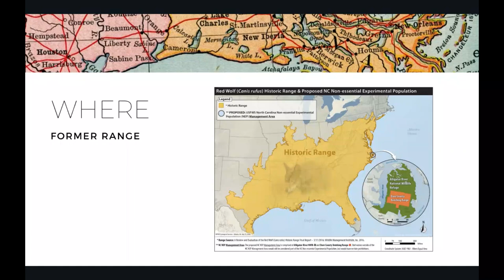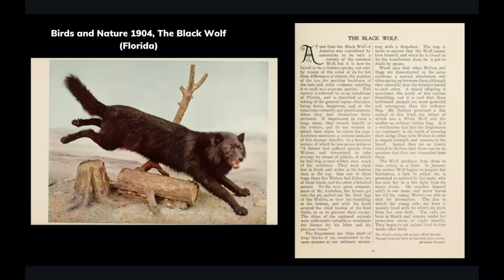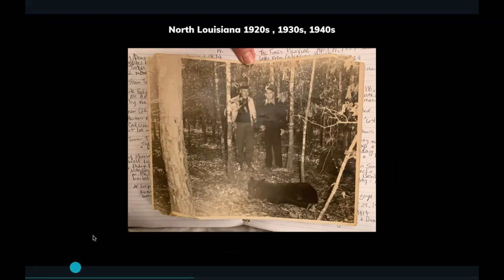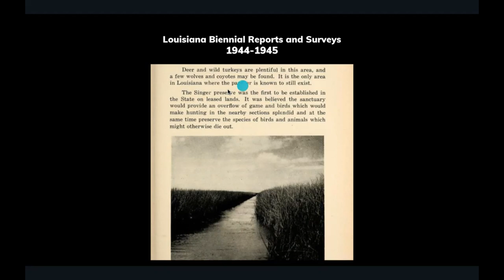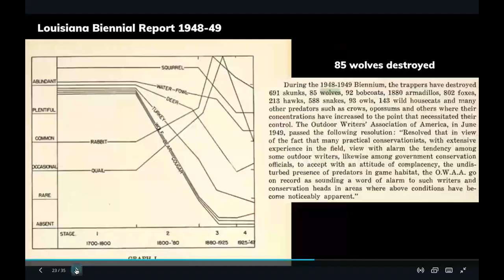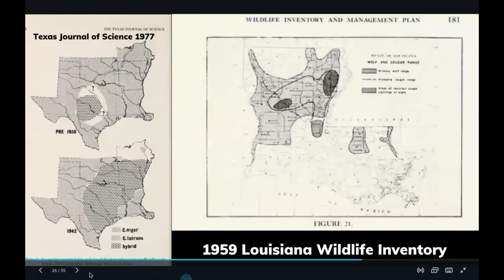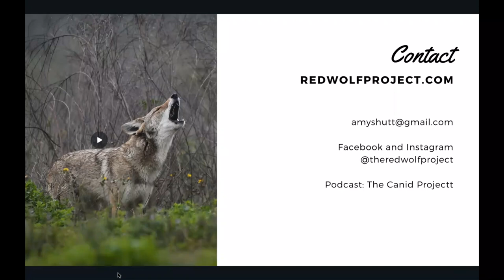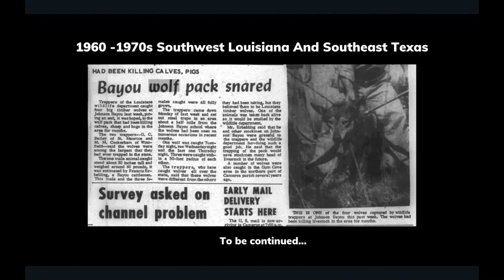An Historical View: A Look Back at the Red Wolf in Louisiana and Texas, with The Canid Project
When and why did the Red Wolf disappear from Louisiana and Texas, the last strongholds of this endemic North American species? By tracking down archival reports of the Red Wolf in Louisiana and Texas, including previously overlooked newspaper accounts and unpublished correspondence, and by compiling an atlas of all known specimens by location and date, a timeline is constructed of the disappearance of this small wolf. This newly uncovered history gives us fresh views of the Red Wolf and its struggles of the late 19th and early 20th century brought on by the influx of Europeans settling the land and exploiting its natural resources with little to no regulation. Louisiana and east Texas once held some of the most unique habitats in North America. The longleaf piney woods, swamps, coastal prairies, and marsh were once primeval paradises home to many native species eventually driven to extinction. But through all the clear-cutting of land, draining of the swamps, and persecution by man, some 40 years after it was declared extinct in the wild, important remnants of the Red Wolf persist today in the wild canids of its last strongholds, Louisiana and Texas, and the exciting studies are only just beginning.

The Wolf Conservation Center offered this webinar with Amy Shutt of The Canid Project on on September 23, 2021.

Amy Shutt is the founder of The Canid Project, a 501c3 non-profit focusing on wild canid education, outreach, and rescue. She is a professional documentary photographer and multimedia producer interested in the sensory-rich storytelling of wildlife science, natural history, and conservation. Her projects combine historical research, sound design, photography and videography to create dynamic multimedia that educates and inspires action.

Amy’s work has been published in books and magazines as well as recognized, most notably by the Nature's Best Windland Smith Rice International competition and displayed in the Smithsonian’s National Museum of Natural History in Washington, DC.

ABOUT THE WOLF CONSERVATION CENTER

For more information about wolves and the WCC's participation in wolf recovery, please